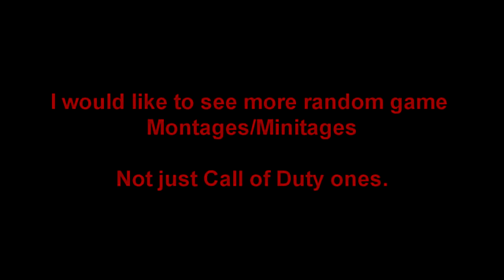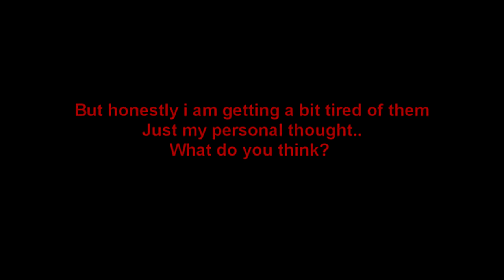Black Mesa Half Life Montage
2012 reupload from MilankovNS94